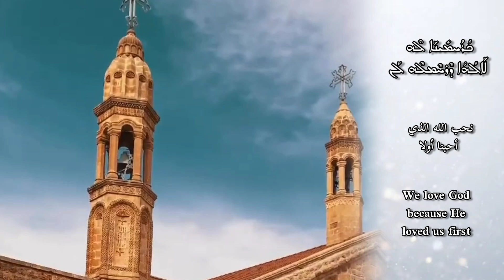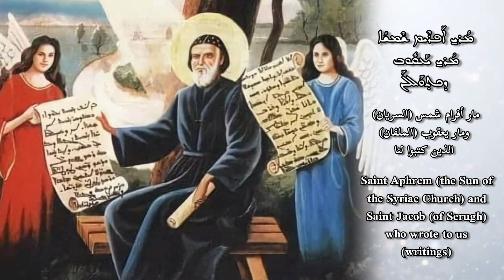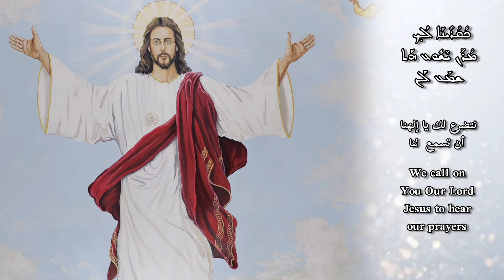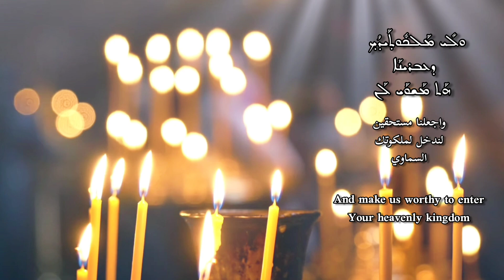Ko roh-mina le ܟܐ ܪܚܡܝܢܐ ܠܗ كو روحمينا له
Thanks To our beloved Hala Shabo for Giving SYRIAC HYMNS permission to post this beautiful hymn on our channel
may God grant you success for more hymns to come.